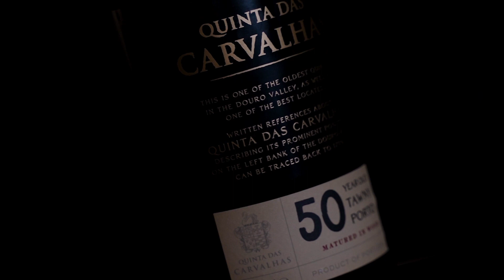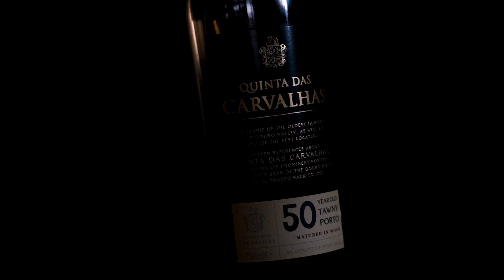Real Companhia Velha - Quinta das Carvalhas 50 anos